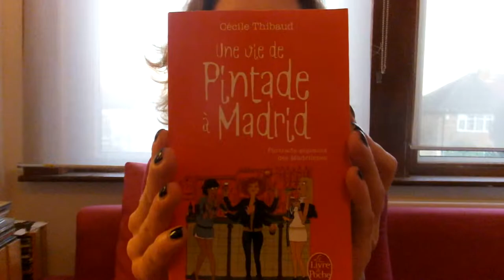Books about Travel, Sugar and Love in French and English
This video is about books that I loved

'Here comes the sun' Leza Lowitz
'Year of no sugar' Eve O. Schaub
'Everything I've ever learnt about change' Lesley Garner
The memory keeper's daughter' Kim Edwards
'Repasse ton bac d'abord' Vincent Mongaillard
'Une vie de pintades en Afrique en Sud' Sophie Bouillon
'Une vie de pintades à Madrid' Cécile Thibaud
'Une vie de pintades à Bruxelles' Elisabeth Clauss
'Une vie de pintades à Paris' Layla Demay et Laure Watrin
'Une vie de pintades à Moscou' Madeleine Leroyer et Sanaa Kassou
'Une vie de pintades à Beyrouth' Muriel Roselier et Margaux Motin
'Une vie de pintades à Berlin' Helene Kohl